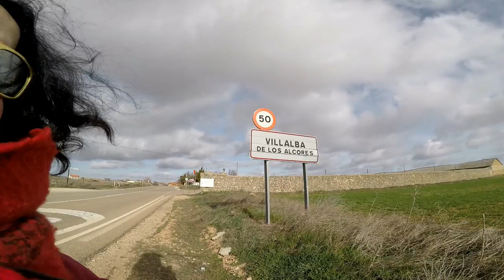Cómo Se Fabrica Un Queso Tradicional ?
Nos lo muestran, y explican en una empresa familiar y tradicional.